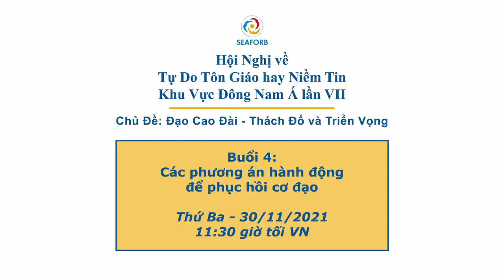Phó trị-sự Nguyễn Thị Kim Thùy phát biểu trong hội luận Cao Đài | SEAFoRB VII | 2021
“Chúng ta người Đạo Cao Đài tức là môn đệ của Đức Cao Đài Ngọc Đế, dù Đạo có chia ra nhiều nhóm khác nhau, sau cùng cũng chung về một mối. Trước cảnh Đạo đang hồi khó khăn khổ sở thì chúng ta phải xoay lưng đấu cật, chia bùi xớt thảm cùng nhau, nắm tay nhau chung lo giềng mối Đạo để tìm giải pháp hòa bình chung sống của Đức Hộ Pháp hằng nhắc nhở. Việc hành Đạo dù nam hay nữ cũng đều có trách nhiệm như nhau”

Tại hội nghị SEAFoRB VII vừa diễn ra cuối năm 2021 vừa qua, Phó Trị Sự Nguyễn Thị Kim Thuỳ, Hương Đạo Bình Khánh, An Giang đã nhận lời tham gia và có bài phát biểu trong video dưới đây.